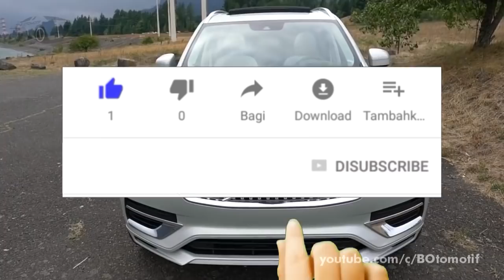Mantap, Mobil ini Penantang HR-V Tapi Punya Harga Setara LCGC !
Persaingan otomotif, terkhusus pada kelas SUV memang semakin ketat dengan berbagai macam produk yang ditawarkan. Salah satunya adalah perusahaan asal korea yakni Hyundai yang baru saja meluncurkan secara resmi produk SUV terbaru mereka. Kalau udah yuk kita langsung ke videonya.